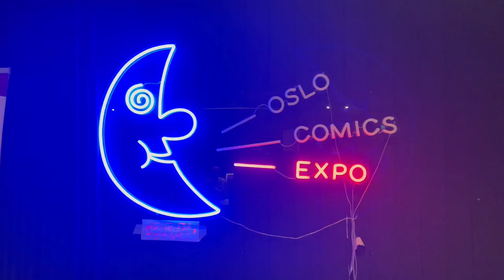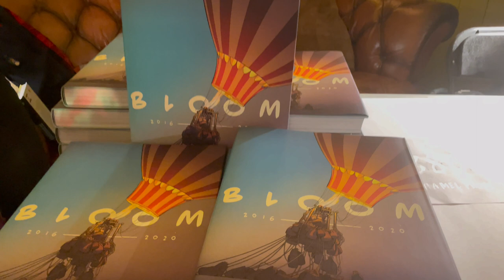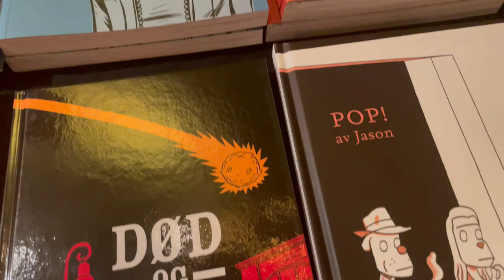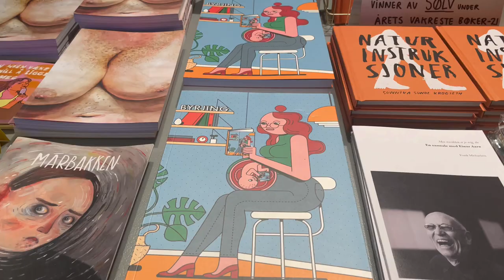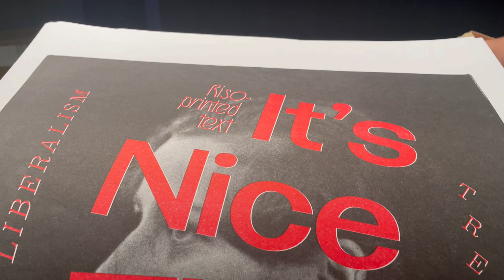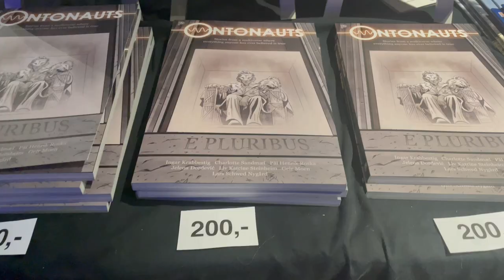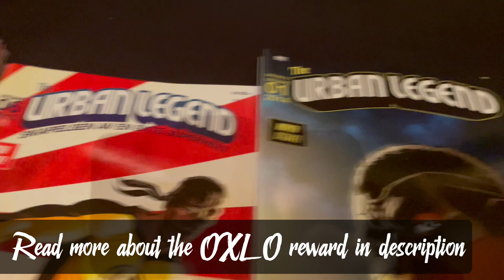Oslo Comic Expo 2021 /The Urban Legend, Tegnehanne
Oslo Comic Expo 2021 Deichman Grunerløkka , The Urban Legend surprise.